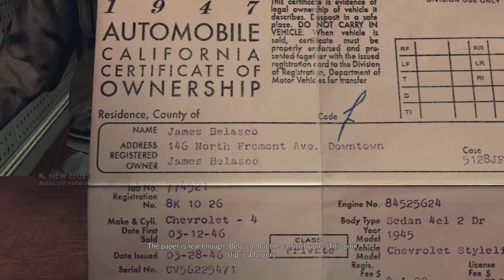La noire ting